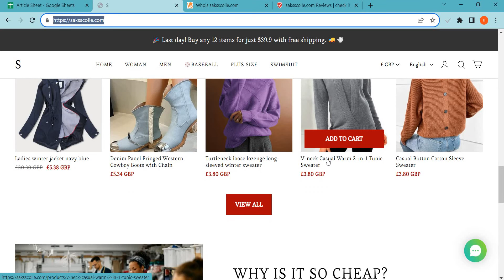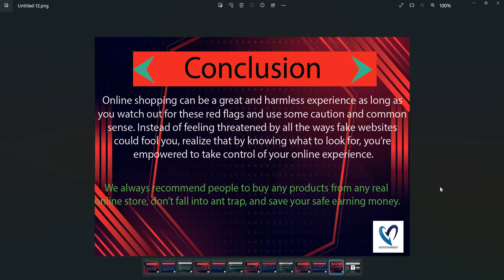Saksscolle.com Reviews 2023: Is Saksscolle safe for online shopping? Watch Legit or Scam!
Saksscolle.com is an online e-commerce shopping website selling different types of products. So, we are here to guide you, on how to check the authenticity of any genuine website

1. Firstly you should check the domain age of any website if the domain is older it is more reliable.

2. Pay attention to whether the website is safe or not with HTTPS connection.

3. Whois a website where you can check more details of the website.

4. Customer support services are also important, check whether the number and contact address are given or not.

5. Genuine websites provide COD, and PayPal as the payment method, and PayPal gives you a refund option after a rising request.

6. Scam advisor is a popular website that gives trust scores to most websites, you can also check there.

7. Product return policy is also an important point, check available or not.